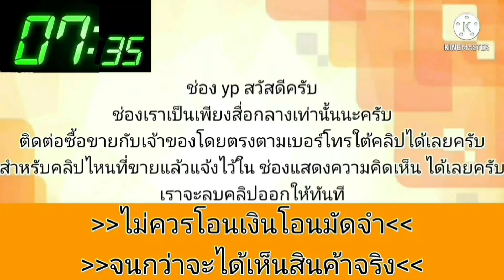honda accord พร้อมใช้💥สดได้ผ่อนได้👍ราคาไม่แพง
2000 Honda Accord

฿60,000

วางดาวน์ 10,000 บาทไม่เช็คแบล็คลิสติดแบล็คลิสออกได้เลยไม่ต้องมีคนค้ำเล่มเอกสารชุดโอนครบ ออกรถเอกสารไม่ยุ่งยากออกง่าย เป็น Honda Accord โฉมงูเห่าปี 2001 เครื่อง vtec 23 a ระบบหัวฉีดใช้น้ำมันล้วนเครื่องเกียร์เดิมแอร์เย็นช่วงล่างดีทางไกลได้น้ำไม่ดันสนใจซื้อรถ โทร /062/806/00/88/ ราคาตัดสดคุยได้ถ้าพร้อมจบ